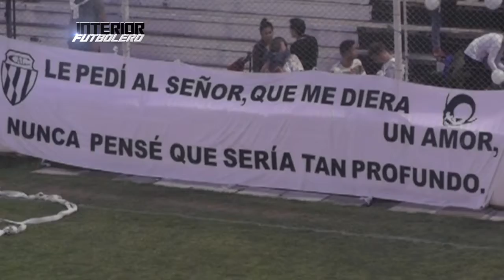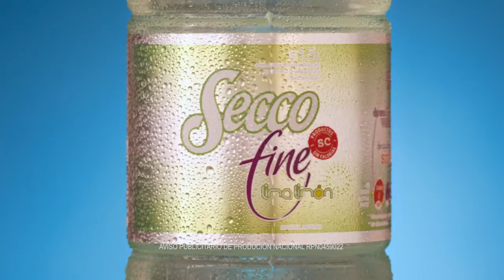IFTV Programa 84 (03/12/15) 1/4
Toda la fecha del Federal A, Federal B y B Nacional. Mirá el programa todos los miércoles 22.30 hs. por 360 TV.